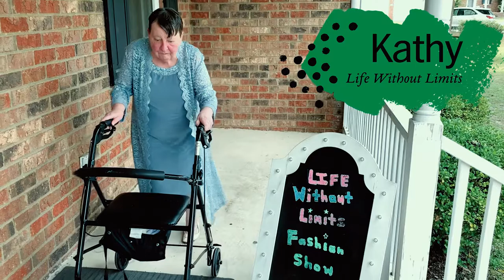UCPSC LWL 21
Welcome to the 2021 UCP of South Carolina Life Without Limits Fashion Show, presented by First Citizens Wealth Management, with in-kind support from J. McLaughlin.

This year, we present another fun VIRTUAL version of our show! All models in today’s show are supported by UCP of South Carolina. We’re proud to highlight their confidence, diversity, and - of course – unparalleled sense of style!